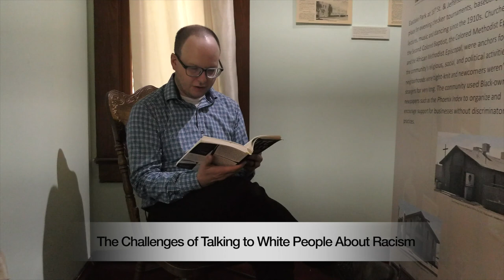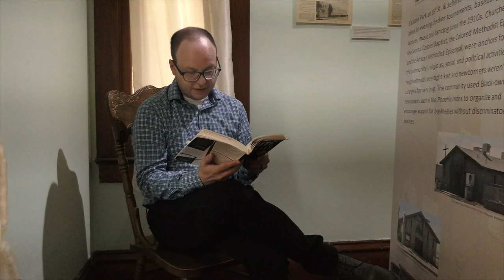"White Fragility"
"White Fragility" by Robin Diangelo, 2018 (Excerpt: “The Challenges of Talking to White People About Racism”)

Read by Brian Passey, senior communications specialist, Scottsdale Arts